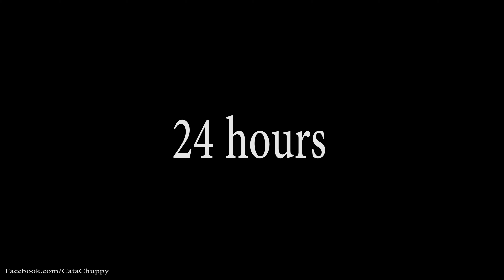Wenge Crayon Pendant - resin and wengewood pendant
Handmade Wenge wood and resin pedant

Shot with the Dji Osmo Pocket

Facebook.com/catachuppy

SAD polarrana cover by BLVCK GVNG